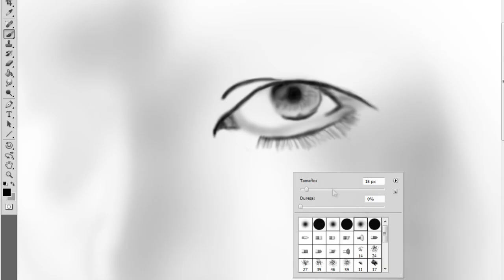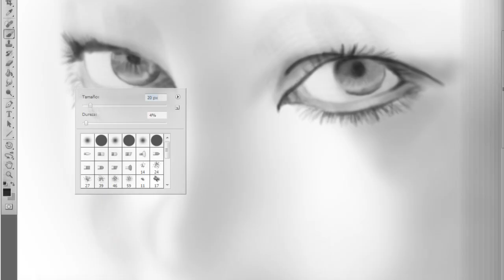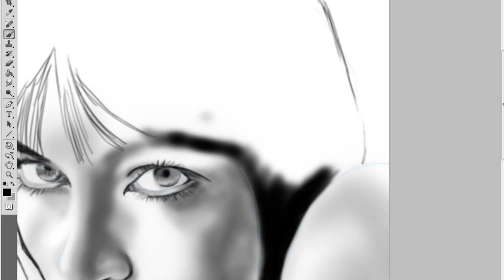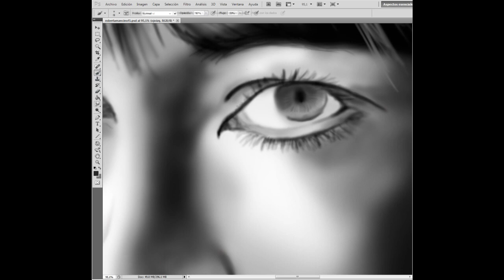ROBERTA MANCINO speed drawing - Dibujo rápido de Roberta Mancino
A digital portrait about Roberta Mancino, base jumper, model, diver, kickboxing fighter, etc.
Original photo by Adrianna Glaviano.